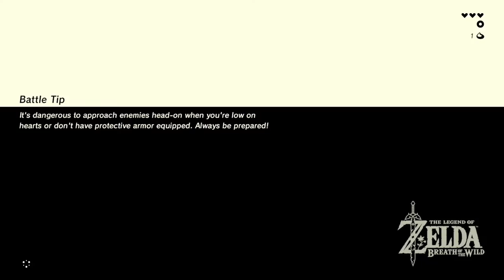Let's Play: Legend of Zelda Breath of The Wild Episode 1 - Link Awakens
I play the beginning part of BOTW... and yes it has been a while.

This series will be fun